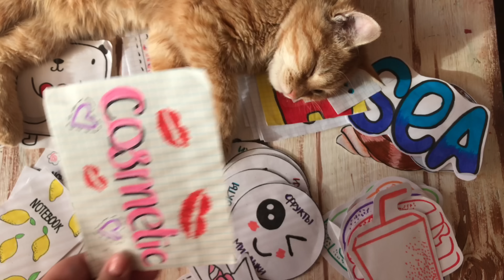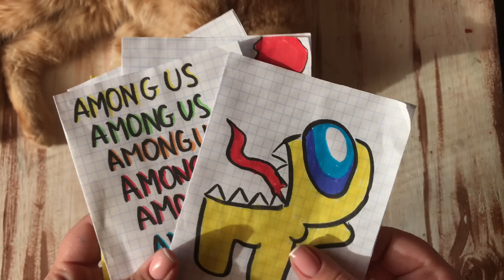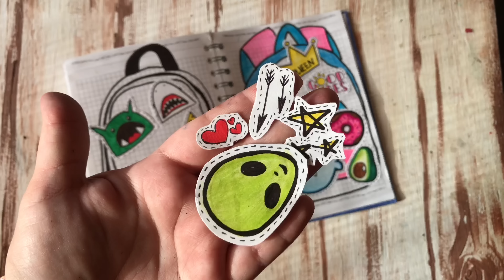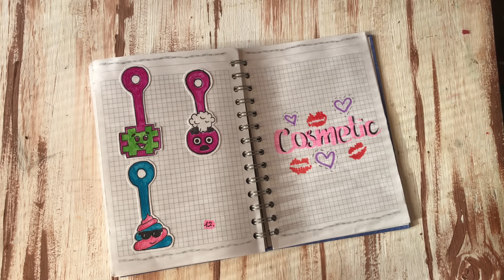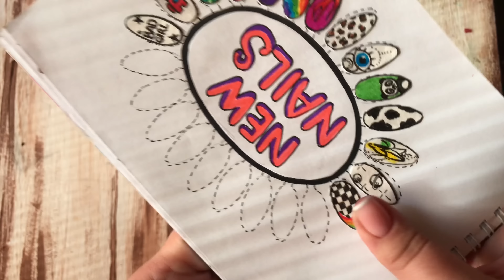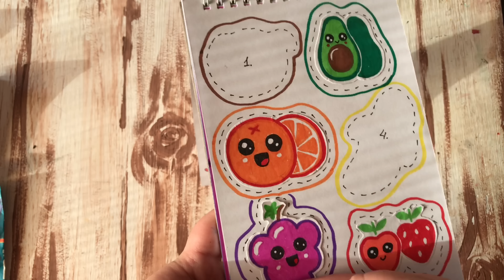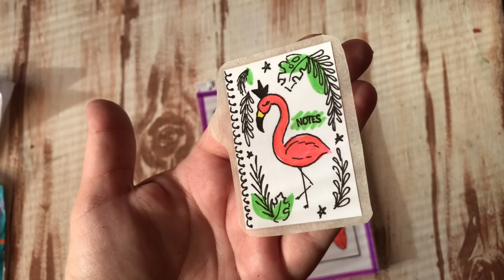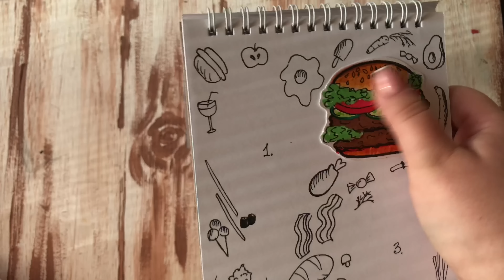🔥Бумажные сюрпризы №11💕 МОРСКАЯ ТЕМА, ФАСТФУД. Распаковка бумажных сюрпризов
Всем привет, с вами Лера Creative HandMade. Продолжаем рубрику бумажных сюрпризов. Новинки в сегодняшней распаковке:  МОРСКАЯ ТЕМА, ФАСТФУД